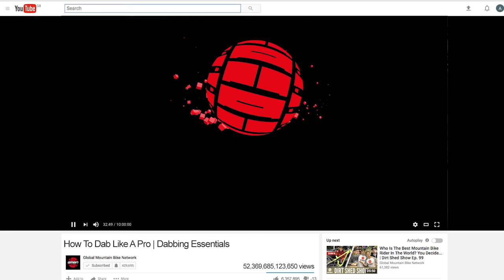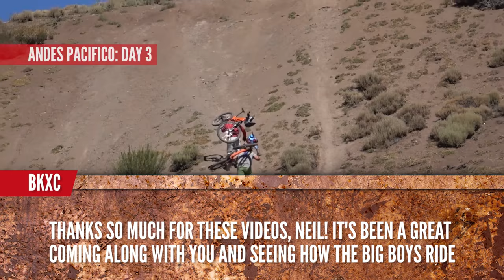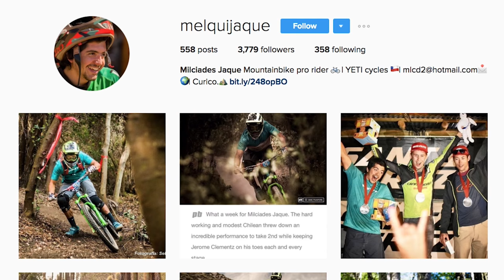Is Mountain Biking All About Speed? Dirt Shed Show Ep. 102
The cycling speed record was recently broken on the side of a Volcano in Chile, so that got us thinking... is Mountain Biking all about speed?

We are back for another Dirt Shed Show and Neil is back from Chile! We are talking about if Mountain Biking is all about speed or is there more to it? As well as all the regulars like Bike Vault, Fails and Bails and Viewer Submissions.

Neil's Chile Adventures!